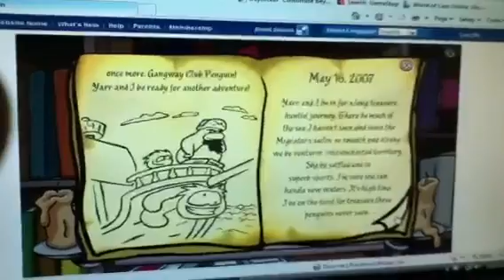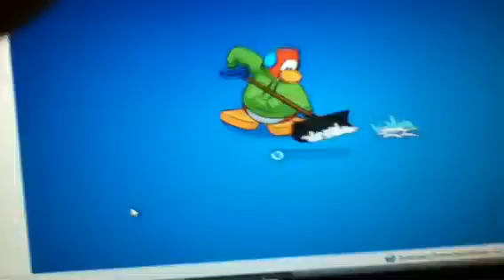How to get super villain pin on cp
How to get pin